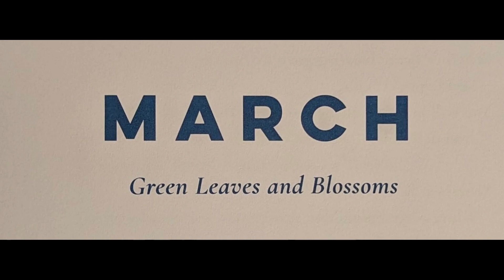March 5 - A Thrush in the Trenches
Poem of the Day: A Thrush in the Trenches
Poet: Humbert Wolfe

A year-long project! This book of poetry contains one reflective poem about nature for each night. This will be a short and sweet contemplative journey that will hopefully provide something you can return to and reflect on against and again.

Book: A Nature Poem for Every Night of the Year
Editor: Jane McMorland Hunter